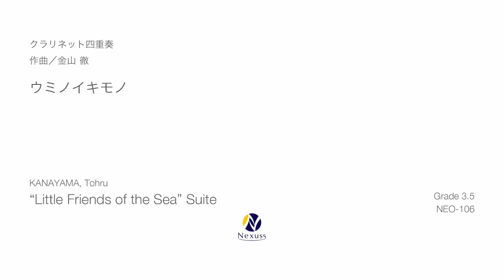【クラリネット四重奏】組曲「ウミノイキモノ」(“Little Friends of the Sea” Suite)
作曲：
金山 徹（KANAYAMA, Tohru）

‹曲目解説›
　2020年、クラリネット×2、サクソフォン×2の四重奏のユニット「Clax（クラックス）」からの委嘱により「ウミウシノウタ」を作曲。
その後クラリネット四重奏に翻案、2021年に「カクレクマノミは隠れない」を、2022年に残りの3曲を作曲し、組曲「ウミノイキモノ」として発表。
　なお、デンキクラゲの英訳 “Electric Jellyfish” は作曲者による造語で、フィリップ・K・ディックのSF小説のタイトルのオマージュ。

1.カエルアンコウのファンファーレ(Fanfare of Frogfish)
どこかユーモラスなファンファーレのあと、泳ぎが苦手なカエルアンコウは、胸びれと腹びれでゆっくりと海底を歩きはじめる。

2.スキューバダイバーはデンキクラゲの夢を見るか？(Do Scuba Divers Dream of Electric Jellyfish?)
ダイビングボートの上でお昼寝中のダイバーが、優雅に漂うクラゲの夢をみている。でもそのクラゲ、触ると痛いデンキクラゲかも知れませんよ。

3.ウミウシノウタ(Sea Slug Song)
魚たちが寝静まった月の夜、小さなウミウシたちが歌っているのが聴こえてきます。

4.カクレクマノミは隠れない(Clownfish doesn't Hide)
「イソギンチャクさんに隠れていなさい」と言われてるけど、お母さんの目を盗んで遊びに行ってしまうカクレクマノミの子供たち。

5.ダンゴウオ・タンゴ(Lumpfish Tango)
冷たい冬の海の中で「真冬のアイドル」ダンゴウオのショーが始まりますよ。暖かくして見に行きましょう。

In 2020, Kanayama composed “Sea Slug Song” commissioned by Clax, a quartet comprised of two clarinets and two saxophones. The piece was later adapted for clarinet quartet.
“Clownfish Don't Hide” was composed in 2021, and the remaining three pieces were composed and released in 2022 as the suite “Uminoikimono - Creature of the Sea”.
“Electric Jellyfish”, the Portuguese man o’ war, was inspired by th title of a science fiction novel by Philip K. Dick.

1.Fanfare of Frogfish

After a somewhat humorous fanfare, the frogfish, which is not a good swimmer, slowly begins to walk along the seafloor with its pectoral and ventral fins.

2. Do Scuba Divers Dream of Electric Jellyfish?
A diver taking a nap on a diving boat is dreaming of an elegant floating jellyfish. But that jellyfish might be an electric jellyfish that hurts when you touch it.

3. Sea Slug Song
On a moonlit night when the fish have gone to bed, you can hear the little sea slug singing.

4. Clownfish doesn't Hide
Clownfish children are told to hide in the anemone, but they steal their mother's eyes and go off to play.

5.Lumpfish Tango
Lumpfish, the "idols of midwinter," put on a show in the cold winter sea. Get warm and go see the show.

楽譜の詳細
（Sheet Music）